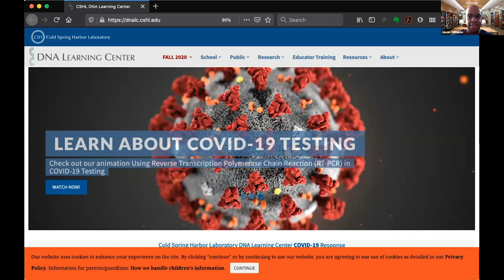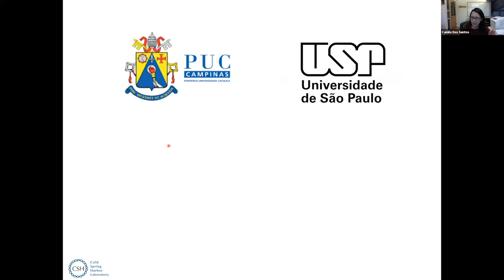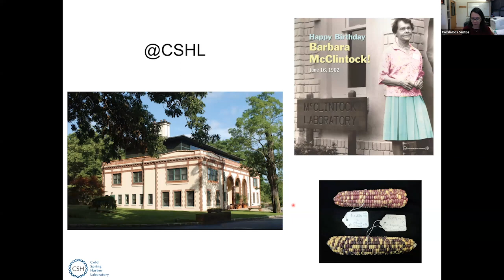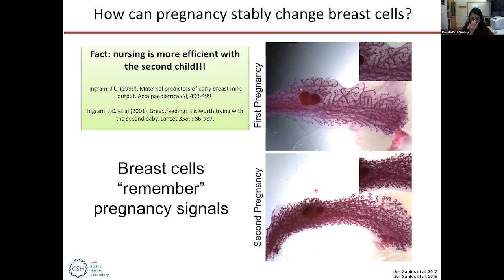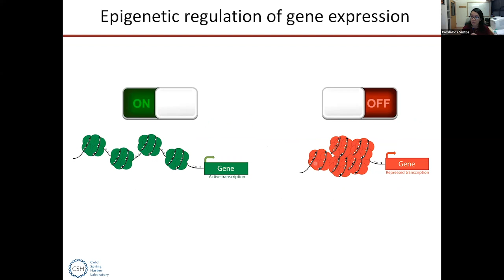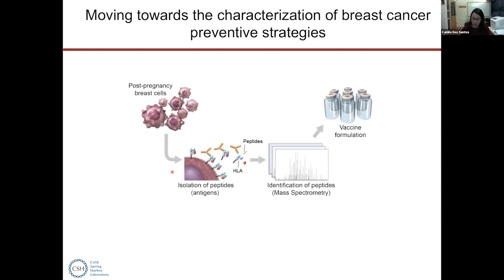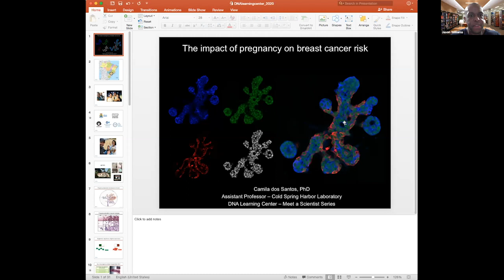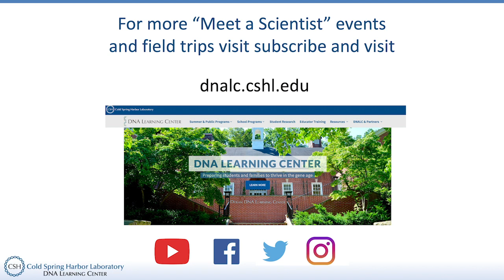Meet a Scientist! - Camila dos Santos: The impact of pregnancy on breast cancer risk